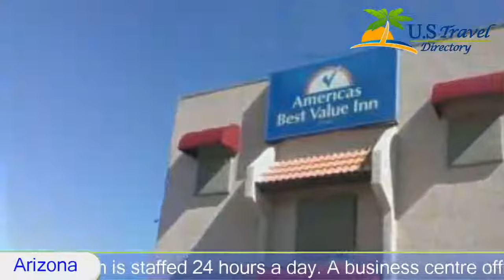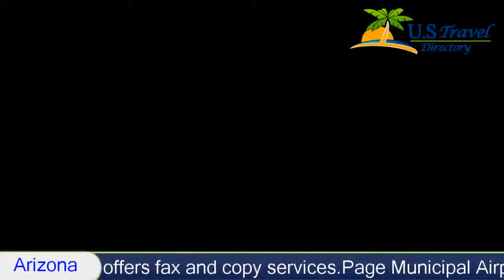Americas Best Value Inn - Page Hotel - Page, Arizona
Americas Best Value Inn - Page 2 Stars Hotel in Page, Arizona Within US Travel Directory Located in downtown Page, Arizona, this hotel is just 1 block from the John Wesley Powell Museum. The hotel serves a seasonal continental breakfast and features free Wi-Fi access.
A microwave and a refrigerator are included in every room at America's Best Value Inn - Page. They also have cable TV and are furnished with a work desk.
The reception at Page America's Best Value Inn is staffed 24 hours a day. A business centre offers fax and copy services.
Page Municipal Airport is 3 minutes' drive from the hotel. The entrance to Glen Canyon National Recreation Area is 3.2 km away.